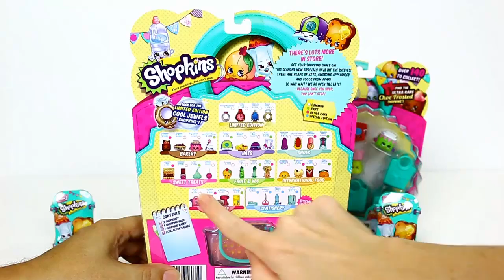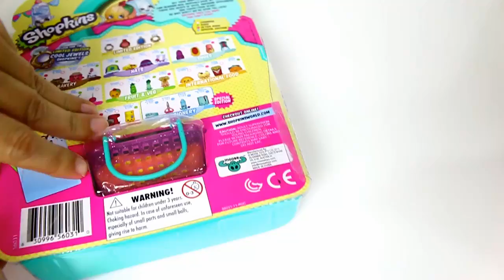Shopkins Season 3 - Baskets, 12 Pack & 5 Packs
Mike and Holly open some of the new Shopkins Season 3 baskets, 12 pack and 5 pack. Thank you to Moose Toys for sending us these to open for you guys.

ABOUT US:

We also love toys! Some of the toys we collect are My Little Pony, Littlest Pet Shop, Lego, Disney, Minecraft, Star Wars, Transformers, and many others. We share our collections in review video's and you can even see us hunt for toys to add to it. You're never too old to play with toys!